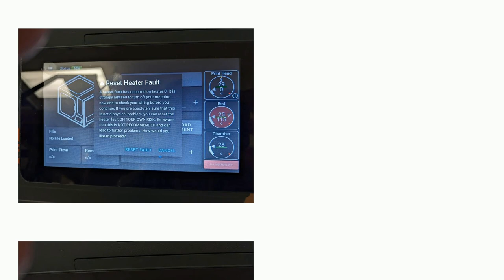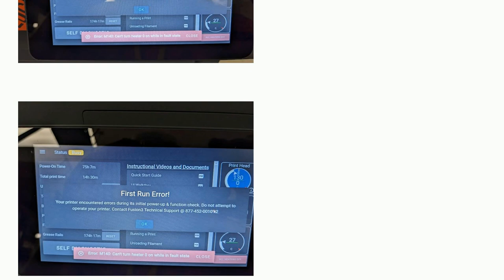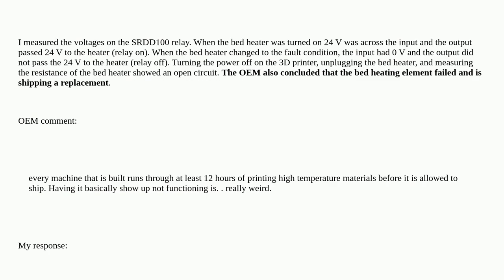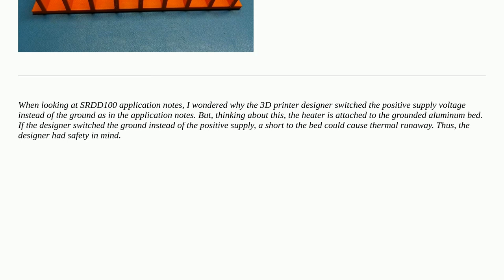3dprinting: Heater on bed stopped working on Fusion3 EDGE printer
Heater on bed stopped working on Fusion3 EDGE printer

A special thanks goes out to the awesome community

  heated-bed